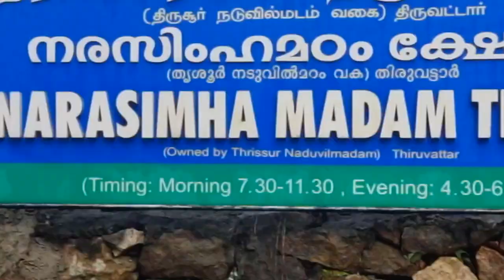BackToGodHead Vlog #93 Iskcon Visitng Sri Adikeshava Temple On A Misty Morning (Ft. Giant Snail!)